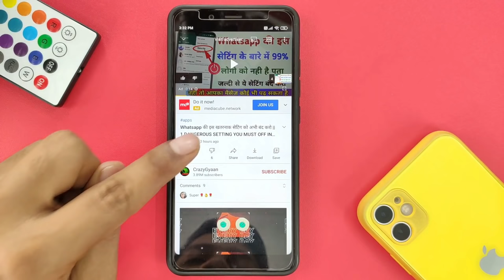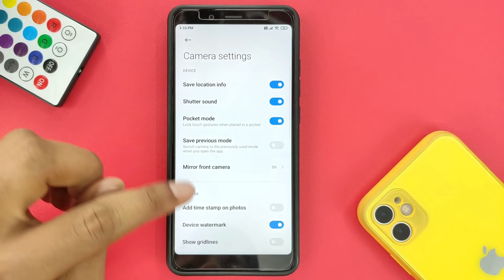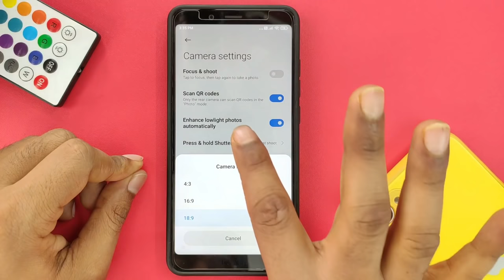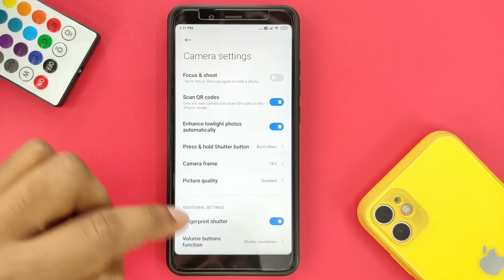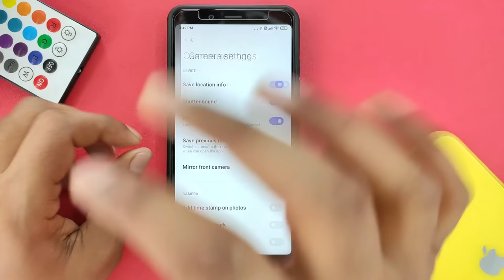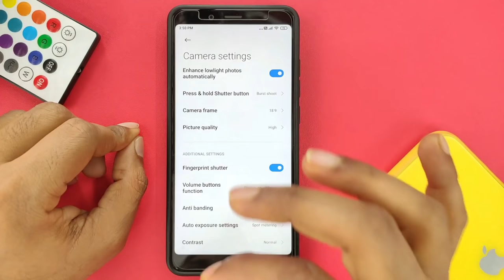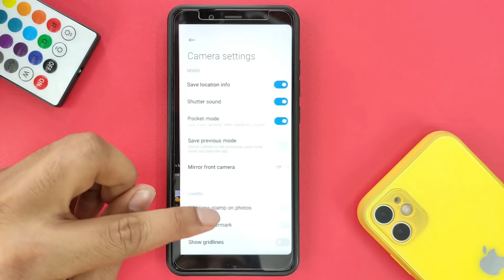फ़ोन के कैमरा से photo खीचते हो तो ये setting कर लो फ़ोटो इतनी शानदार आएगी सब चौक जाएंगे || 2021 New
Hello friends in this video I will show you how you can take better picture with do these setting in your phone camera